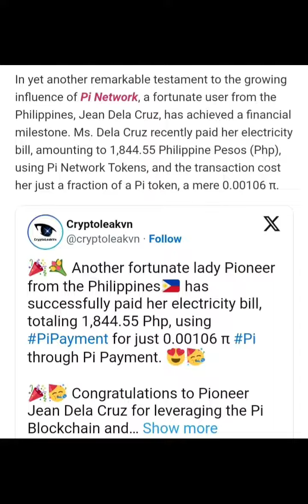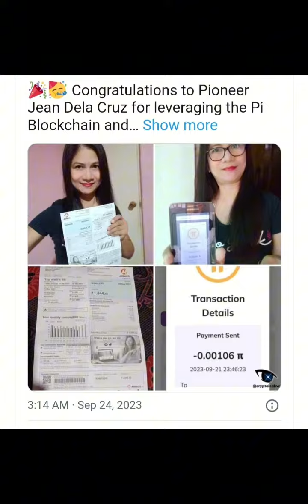Pi coin is used to pay electricity bill in the Philippines from News Way